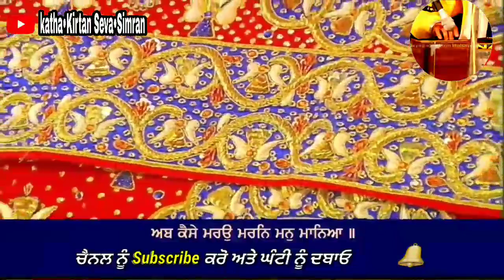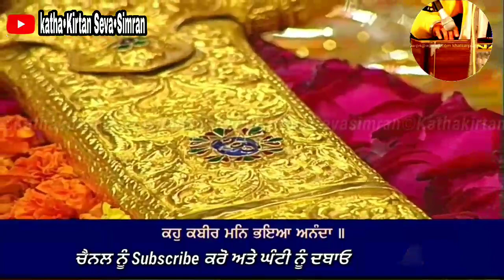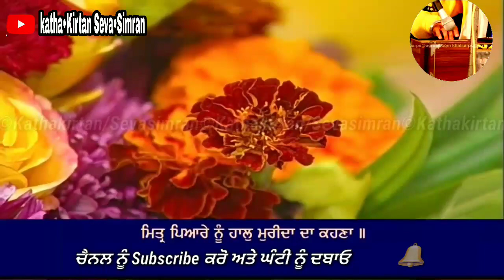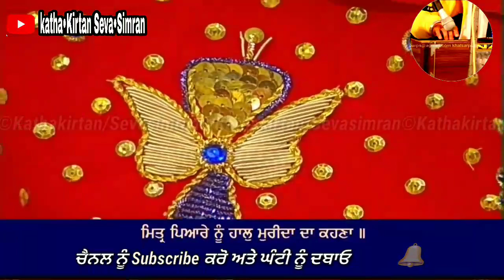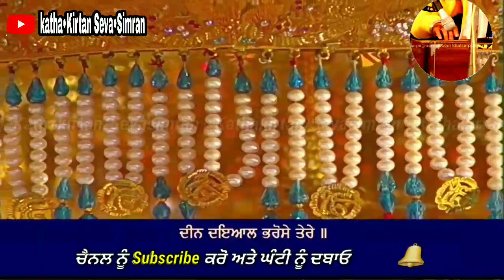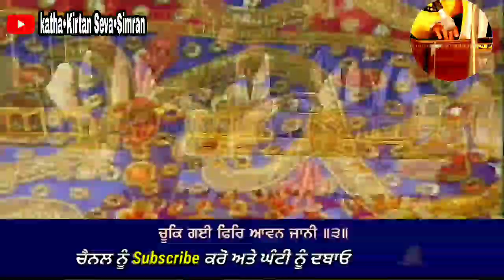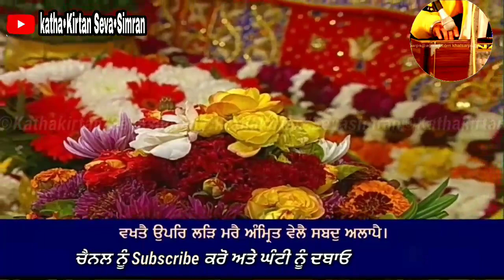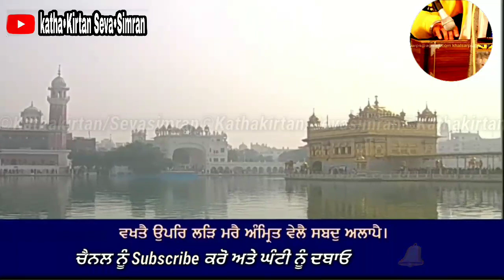🔴Bhai Shubhdeep Singh Hazoori Ragi Darbar Sahib🔥Charan Kamal Chownki Kirtan Hazri🔥੨੯ ਦਿਸੰਬਰ,੨੦੨੦